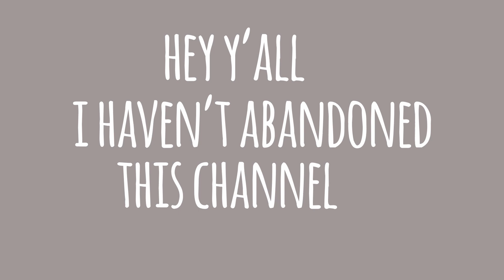a small break 🤢 | BEASTS OF BREMEN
i am really sorry that i've missed two uploads on here and i don't want you to think i've just given up or whatever.
i have gotten really sick and i was hoping it would just pass but it hasn't. so i'm dealing with a doctor now so hopefully we'll figure out what is wrong and how to fix it soon.
i really wish i could keep uploading in the mean time but these videos require a longer amount of sitting upright and more concentration when editing which is too much for me to take at the minute.
but the moment i can manage i'll be back with more beasts of bremen and eventually other games as well.
so sorry, i'll be back soon!